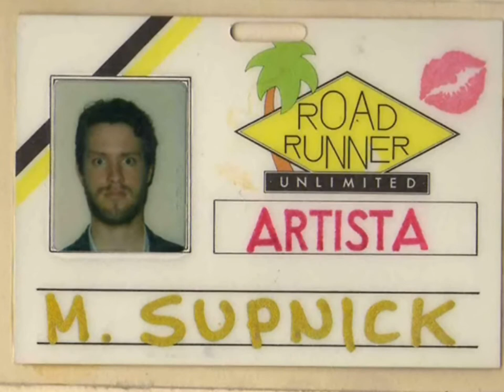Renzo Arbore e la Barilla Boogie Band 1986 - Galleria Fotografica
La gloriosa tour di Renzo Arbore e la Barilla Boogie Band dell'estate 1986.
Dietro le quinte, i viaggi, etc.
Bei tempi.
Abbiamo fatto anche un doppio LP dal vivo: "VIAGGIARE OH..OH"

Renzo ArboreVocals, Soliste, Clarinet, Sax (Tenor), Conductor
Karen JonesVocals
Clyde BarrettVocals
David CameronVocals
Perry MooreVocals
Gegé TelesforoSoliste, Vocals, Percussion
Stefano PalatresiSoliste, Vocals, tastiere
Gianni MazzaArranger, Piano
Karen JonesVocals, Soliste
Marisa LauritoSoliste, Vocals
Massimo BottiniBass (Electric)
Alberto BottaDrums
Massimo NunziTrumpet
Sal GenoveseTenor Saxophone
Michael SupnickTrombone
Claudio PacificiBaritone Saxophone

Alberto MarozziTour Manager
Gianni PlazziArtistic Producer
Pino BernardiniRecording Technician
Massimo SimonettiStage Monitor Engineer, Sound Technician